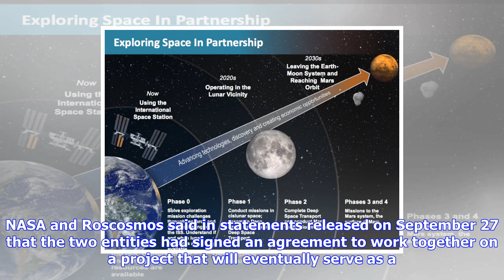Breaking News | U.s., russia to cooperate on lunar base, orbiting station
U.s., russia to cooperate on lunar base, orbiting station

September 27, 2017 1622 GMT The U.S. and Russian space agencies have announced a new collaboration t...